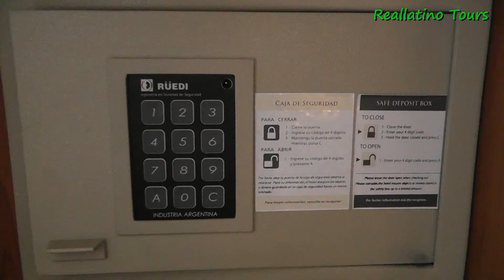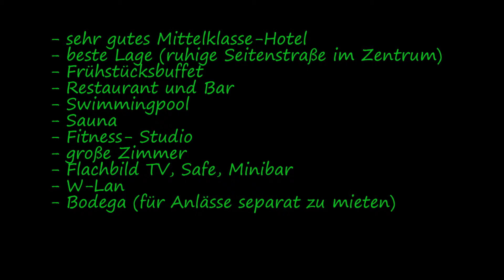Reallatino Tours- Mendoza, Hotel Boutique Huentala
Das Huentala Boutique Hotel in Mendoza befindet sich in einer Seitenstraße im Zentrum. Es verfügt über alle Annehmlichkeiten eines modernen 4-Sterne Hotels.